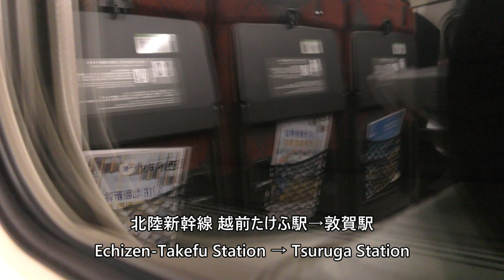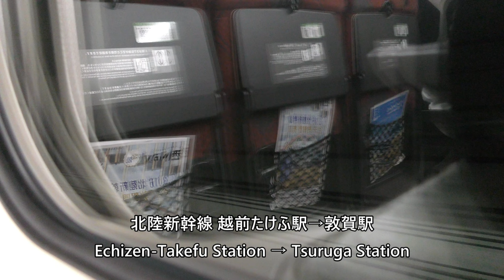北陸新幹線 福井駅→敦賀駅 Fukui Station to Tsuruga Station